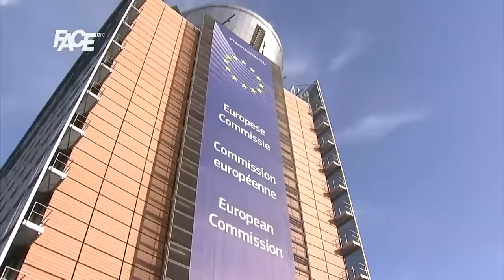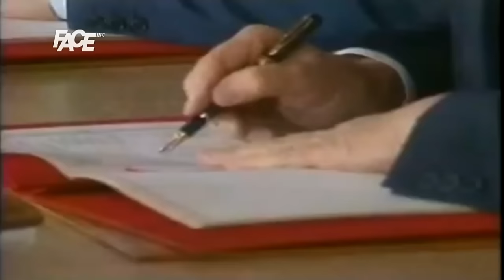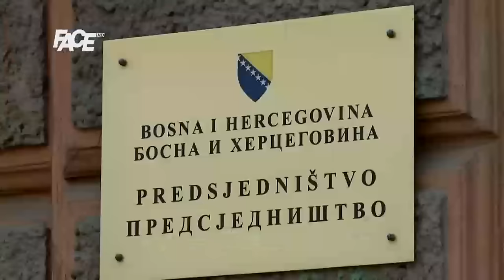Jasenko Selimović za FACE: Pravi posao nam tek predstoji